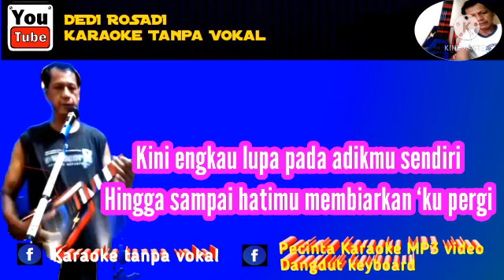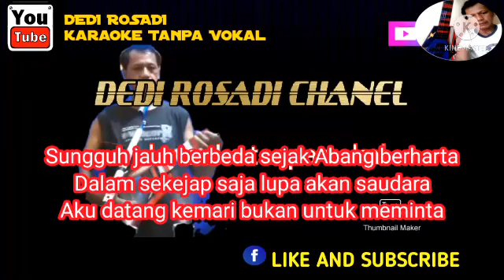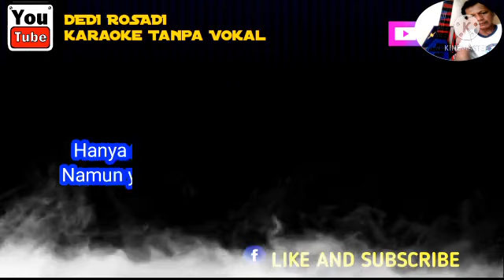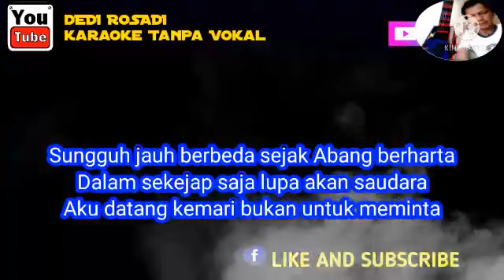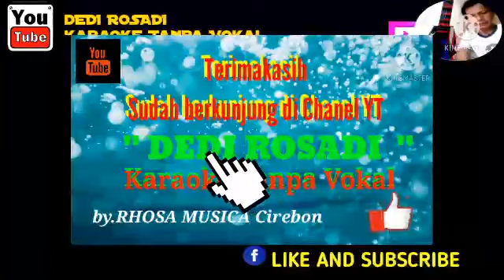AKU SAUDARAMU ROMA IRAMA Karaoke Tanpa Vokal@DEDIROSADI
By RHOSAMUSICA CIREBON
09082021